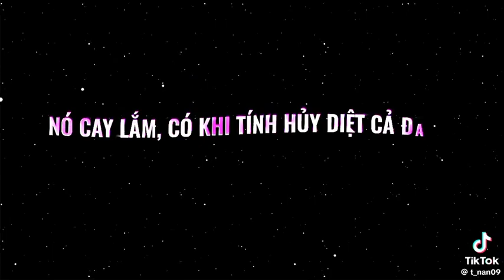22 tháng 11, 2023